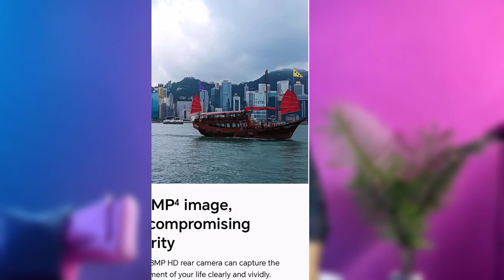Honor 200 Lite 5G Specifications,Price, Launching, Camera, Display, Battery, Processor, 108MP Camera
Honor 200 Lite 5G ki kuchh achi Specifications bhi hai lekin bhai sahab jis Price Range me ise laya jaa raha hai log bahut hi confused ho jane vale hai. Jinhe Best Camera chahiye unke liye ye 15k ki price me ek best option rahega kyonki isme 108 MP Primary Camera diya gaya hai aur 50 MP ka front camera diya gaya hai.

Sab kuchh janiye is video mein 🙏

We have solved below mentioned queries in this video:
1. Honor 200 Lite 5G
2. Honor 200 Lite 5G Specifications
3. Honor 200 Lite 5G Features
4. Honor 200 Lite 5G Price
5. Honor 200 Lite 5G Launching
6. Honor 200 Lite 5G Processor
7. Honor 200 Lite 5G Display
8. Honor 200 Lite 5G Display Brightness
9. Honor 200 Lite 5G Camera
10. Honor 200 Lite 5G Battery
11. Honor 200 Lite 5G Offers
12. Honor 200 Lite 5G Charging
13. Honor 200 Lite 5G in 15k
14. Honor 200 Lite 5G RAM Storage
15. Honor Phone 2024